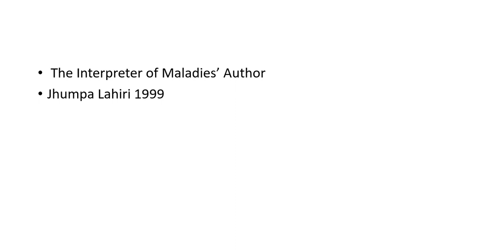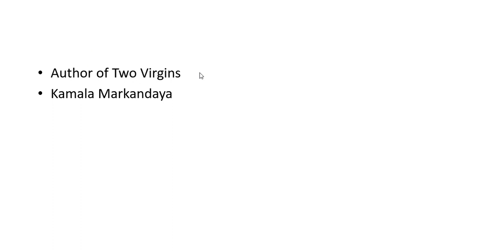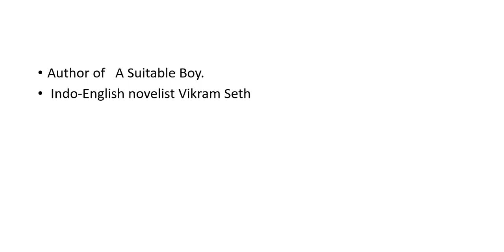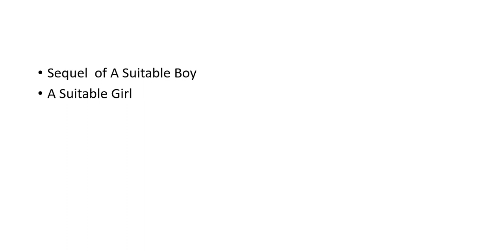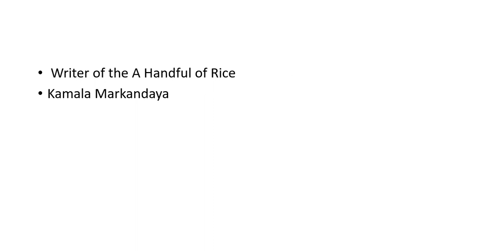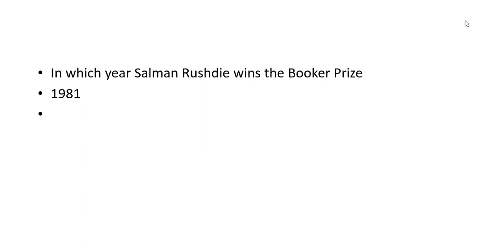Mcq on Indian Literature ऐसे कोई नहीं बतायेगा Part-5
Mcq on Indian Literature